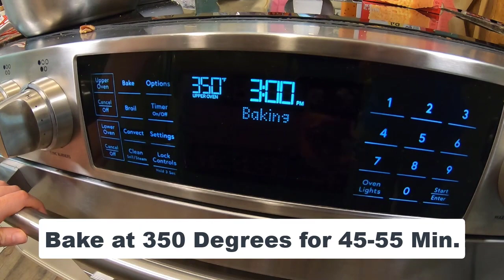HOW TO MAKE KETO PUMPKIN CRUNCH CAKE!-One Minute Tips - Food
How to Make Keto Pumpkin Crunch Cake! . Find out what to use in a quick one minute video.
Recipe-
Base:
INGREDIENTS YOU NEED
The ingredients for Keto Pumpkin Crunch Cake.
1 1/2 cup Pumpkin puree: This recipe uses almost a full can of pumpkin puree. Make sure it’s plain puree and not pumpkin pie filling, which has added sugar. If you want to use homemade puree, make sure it’s not too thin.
3 Eggs: The bottom layer is similar to the filling of a pumpkin pie, so eggs are required to make the custard set properly.
2/3 cup Swerve Sweetener: You will need Granular for the filling and Swerve Brown for the topping. If you prefer to purchase just one, you can use Swerve Brown for both the filling and topping.
1/2 cup Heavy whipping cream: The original Pumpkin Crunch Cake takes evaporated milk, but heavy whipping cream works well.
2 teaspoons Pumpkin pie spice: This is a classic mix of cinnamon, ginger, nutmeg, and cloves.
Swerve Yellow Cake Mix: This is a great low carb cake mix to have around and useful in other recipes as well. But if you can’t access it, I have put a homemade alternative in the recipe notes.

Topping:
in a bowl mix ingredients and pour on top
Remainder Swerve Cake Mix
1 cup Pecans: Use finely chopped pecans, as it makes it easier to cut nice slices of cake.
1/2 cup Butter: Pouring melted butter over the top of the cake mix and pecans helps make it crunchy. Use unsalted butter for this recipe.